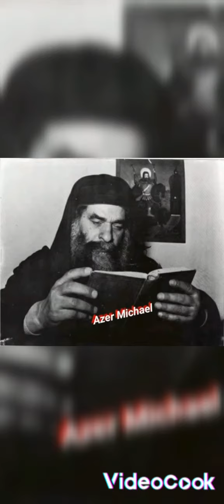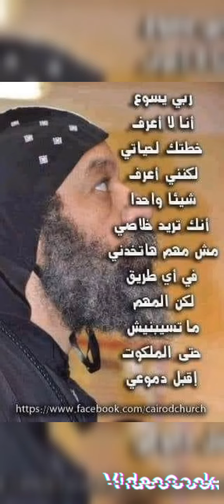يلا ناخذ بركة كبيره